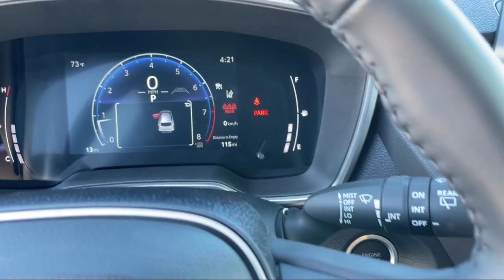2023 Toyota Corolla Cross XLE Butte Anaconda Helena Bozeman Dillon Missoula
2023 Toyota Corolla Cross XLE Stock Number: T265 Vin:7MUDAABG3PV072497.